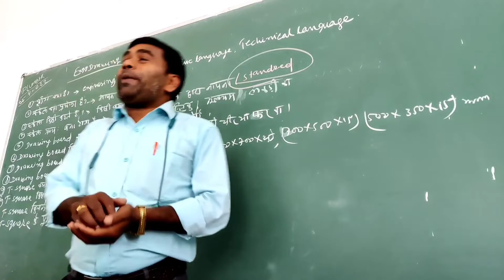किसका बेटा रंगीन 🏫 में पढ़ता है/जानिए/चंद वाक्यों में/वायरल/वीडियो